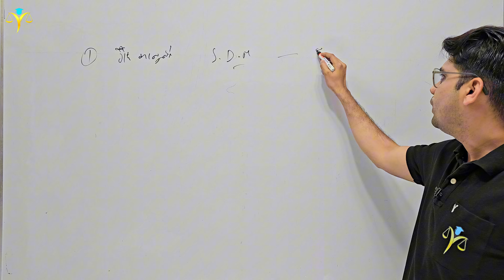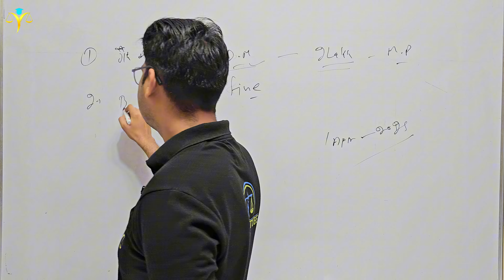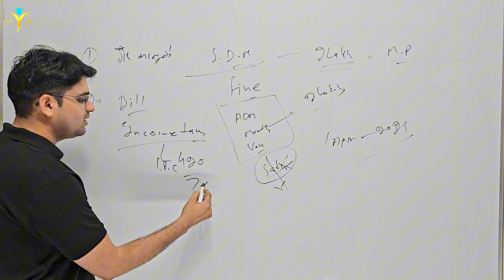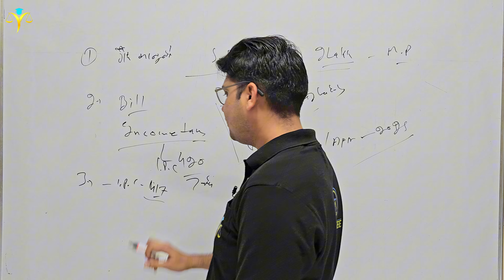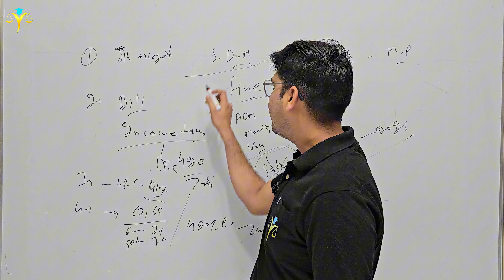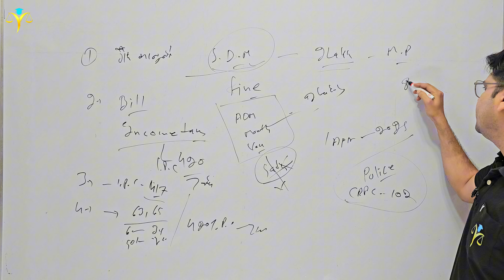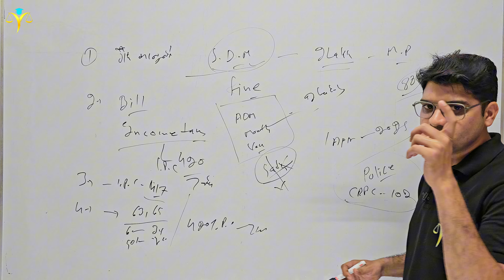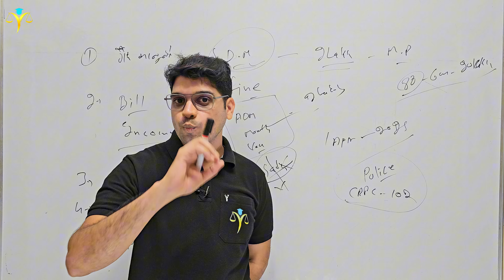अब बन्द होगी प्राइवेट स्कूलों की लूट😯 private school ki shikayat kaha kare karan tube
स्कूलों में नया सेशन शुरु होने के साथ ही प्राइवेट स्कूलों में किताबों की दुकानें भी सज गईं हैं. जहां अभिभावकों को ना सिर्फ खास पब्लिशर की किताबें, खास दुकानों से खरीदने के लिए मजबूर किया जा रहा है, बल्कि प्राइवेट पब्लिशर्स की किताबों पर ऊंचे दाम पर बेचा भी जा रहा है । आज हम प्राइवेट स्कूलों के इस साइड बिजनेस का रियलिटी चेक आपको दिखाएंगे । और प्राइवेट स्कूलों के लालच की कीमत चुकाते माता पिता के हक की आवाज भी उठाएंगे

अगर स्कूल वालो ने लूट मचा रखी हो अगर उनके स्कूल में बच्चे को पढ़ाना हो तो ड्रेस भी वही से खरीदो, पेन कॉपी भी बेग भी किताबे भी ओर मन चाही फीस अगर उनकी लेते हो या बच्चे को पढ़ाने के लिए कोई और शर्ते देते हो जो सही ना हो ऐसे में आप स्कूल वालो की शिकायत करके एसे स्कूल वालो को सुधार सकते हो तो उनको कैसे सुधारा जाए यही सब वीडियो के अंदर बताया गया है इसलिए वीडियो को पूरा देखे।
धन्यवाद

private school ki shikayat kaha kare

school ki complaint kaha kare

school ki shikayat kaha kare

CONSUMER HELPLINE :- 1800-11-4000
CONSUMER HELPLINE :- 1915
ONLINE FRAUD CONSUMER HELPLINE :- 1930
CONSUMER HELPLINE FOR TEXT MSG :- 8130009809

Income Tax Customer Care Helpline

call chargeable
10am-10pm daily